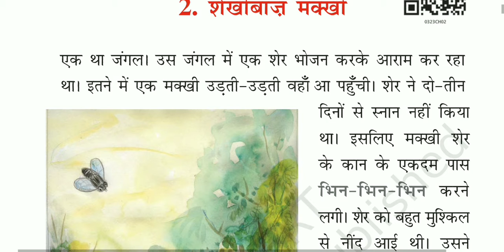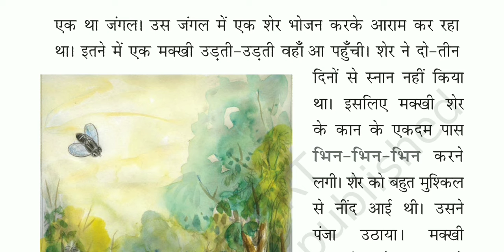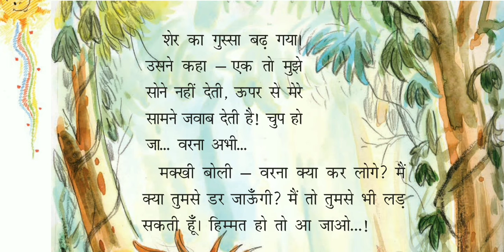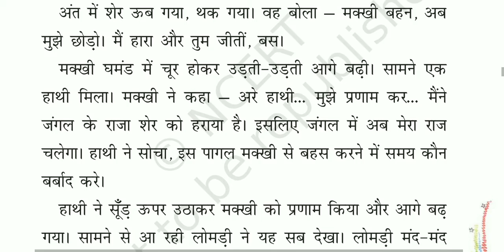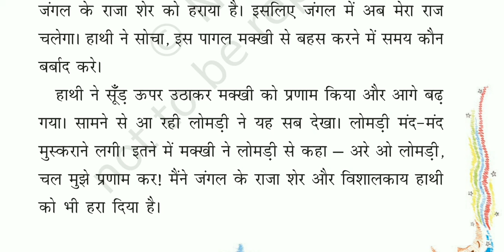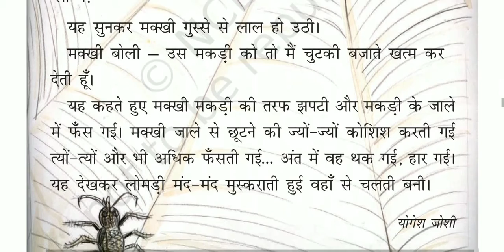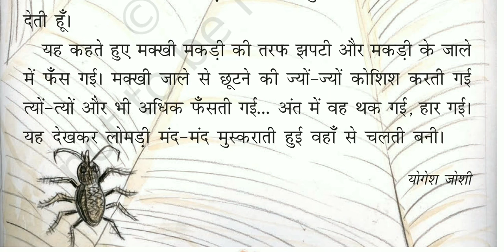शेखीबाज़ मक्खी || कक्षा 3 || पाठ 2 || हिंदी.